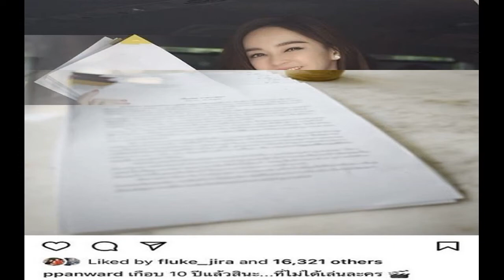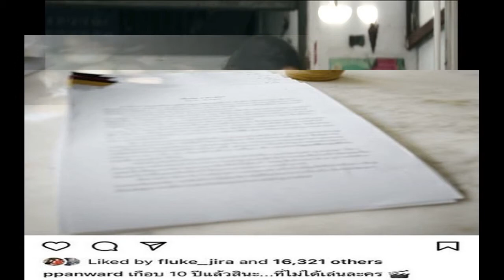สิ้นสุดการรอคอย เป้ย ปานวาด เตรียมหวนคือจอ ในรอบ 10 ปี